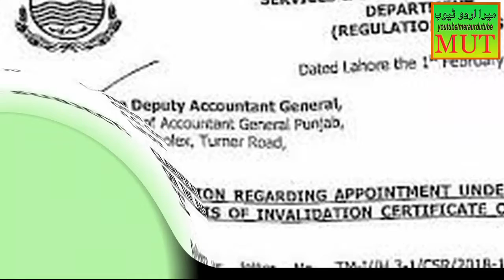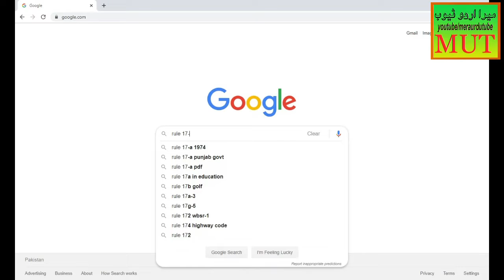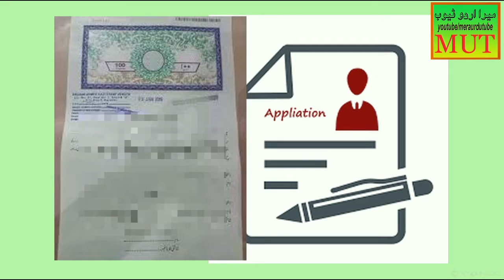Rule 17-A Kia hai? is kay tehet Government Job kaisy milti hai?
Rule 17-A kay bary main ahem malomat. Sarkari noukri hasil karny main is rule ka kia role hai? kisi sarkari mulazim ka beta ya beti kis terha apny baap ya maa ki sarkari noukri hasil kar sakty hain? tafseel janny kay lye video dekhyn.